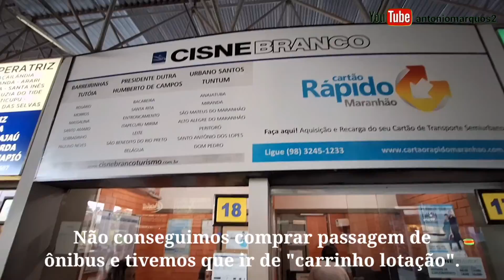Morros, MA - Pousada Pedra Grande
Passamos um final de semana na Pousada Pedra Grande no município de Morros no Maranhão.

Neste vídeo vamos mostrar como foi a nossa experiência no local.

- Consumo: R$ 306,50
- Taxa de serviço: R$ 306,50
- 01 diária: R$ 450,00
- Transporte: 220,00